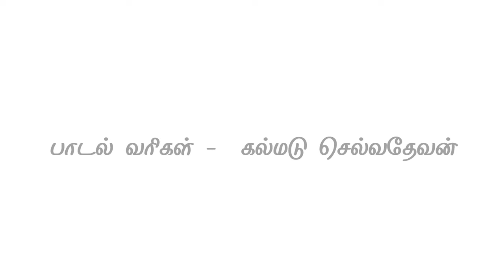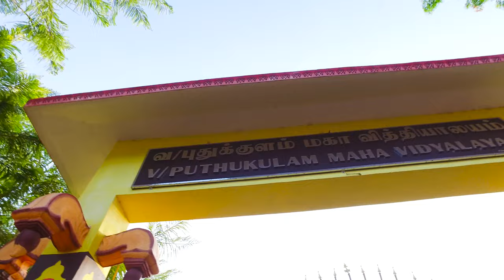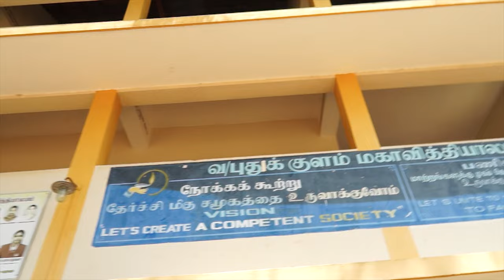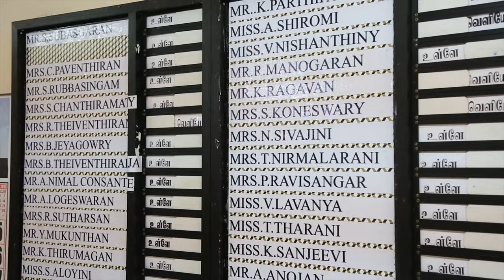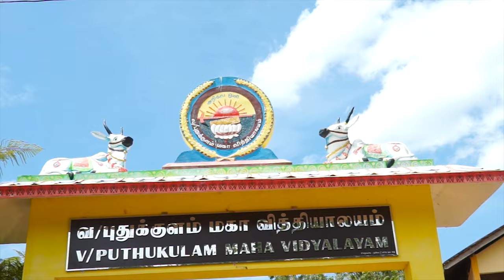Vavuniya Puthukulam Tamil Mahaviththiyalayam | Vavuniya Puthukulam Mahaviththiyalayam song | school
Starmedia World specialized in highly Professional Cinematography , Visual video production, Video Editing and Digital Photography related Services. We help Corporate business and people improve their image with stunning High Definition (HD) visual images and Blu Ray Video.

We deliver highly professional Cinema industry standard HD/ Blu Ray Version Video Production, Video Editing and Digital Photography services for Wedding Reception, Business Receptions, head shots and business portraits, short films at events